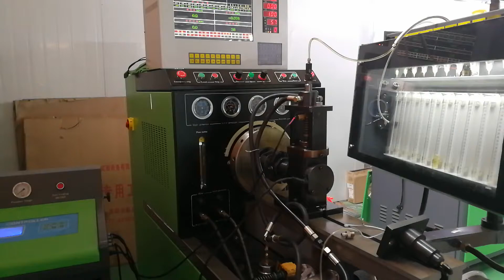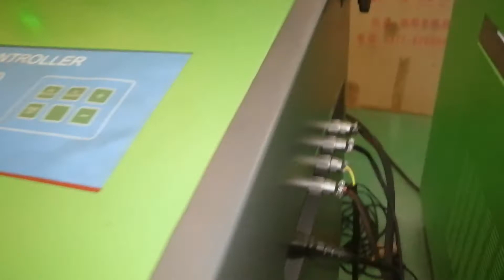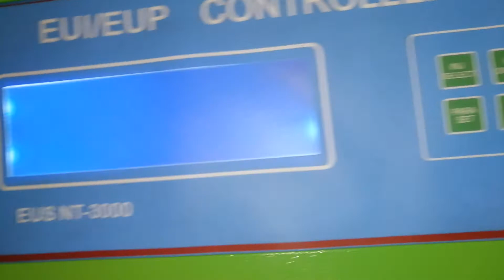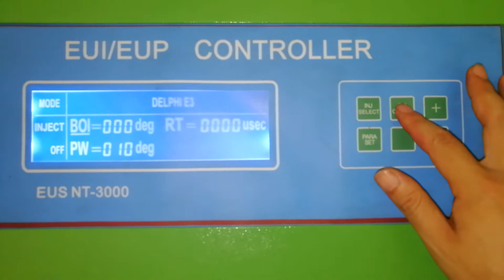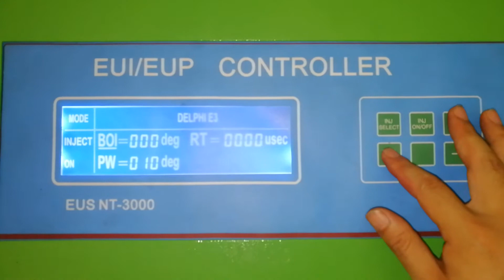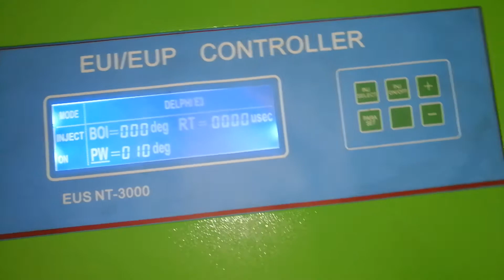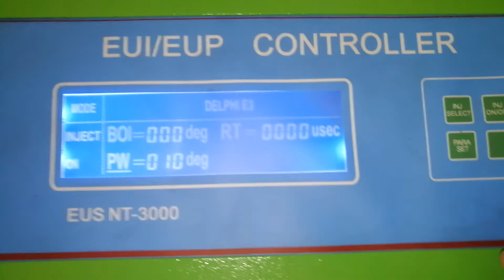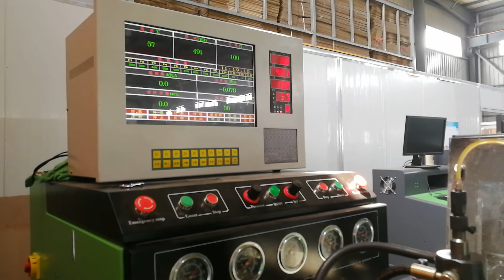Testing NT3000B EUI/EUP controller on conventional injection pump test bench